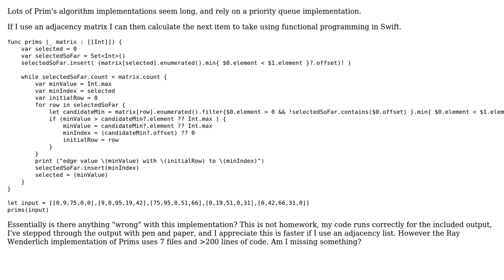Code Review: Swift Prim's algorithm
With thanks & praise to God, and with thanks to the many people who have made this project possible! | Content (except music & images) licensed under CC BY-SA | Music | Images & others | With thanks to user WishIHadThreeGuns user Oh My Goodness user 200_success and the Stack Exchange Network Trademarks are property of their respective owners. You are responsible for your own actions.